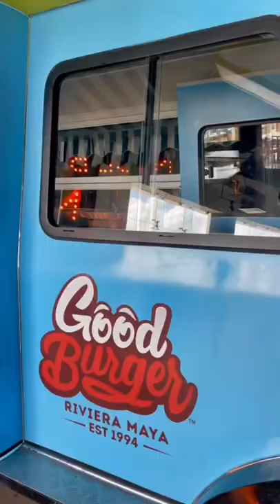Nickelodeon Resorts & Hotels Riviera Maya!